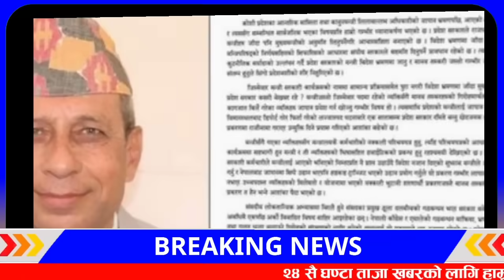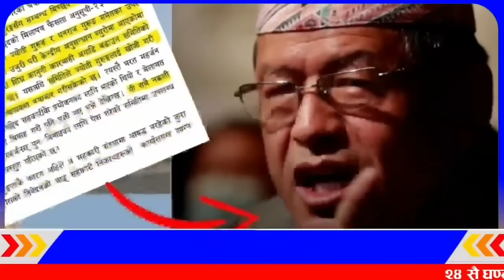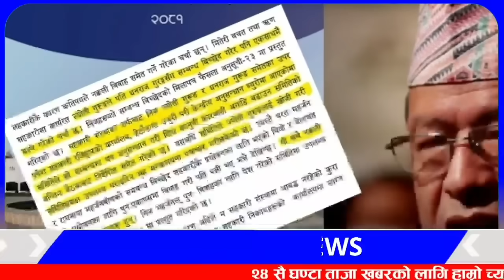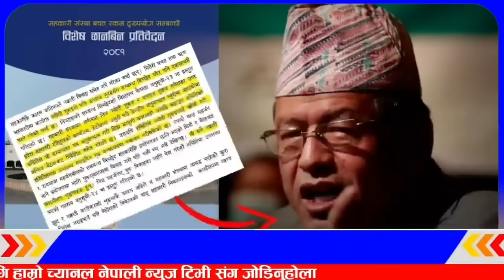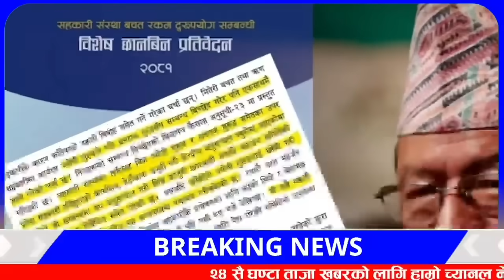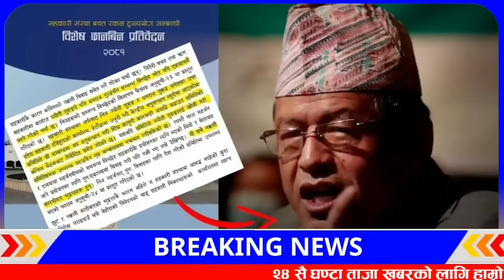Today news 🔴 nepali news | aaja ka mukhya samachar, nepali samachar kartik 22 gate 2081share market